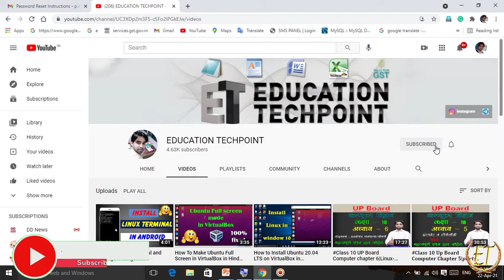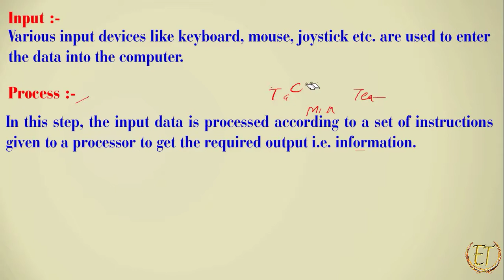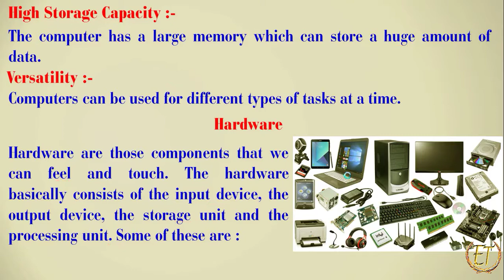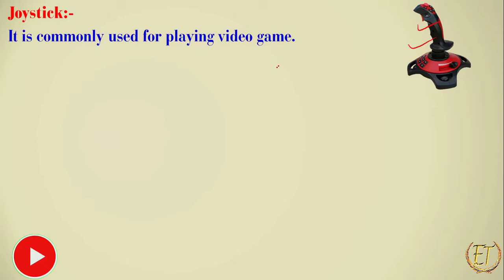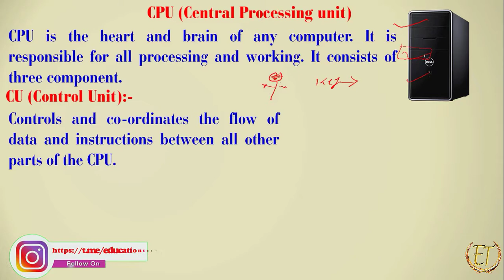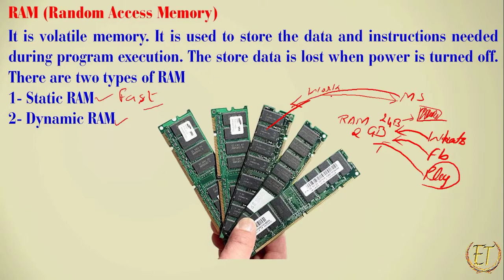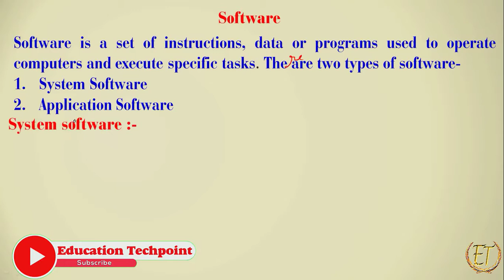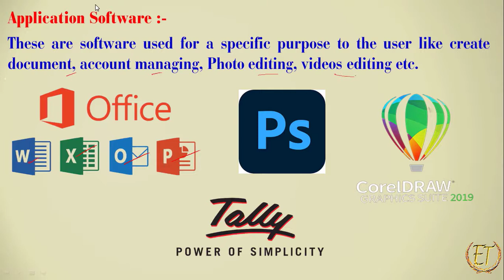#1 Class 9 computer chapter 1 | Computer System | CBSE |Code 165 | Education Techpoint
Hello Guys,

In this video, We will complete chapter 1 "Computer System" in computer Applications code 165.